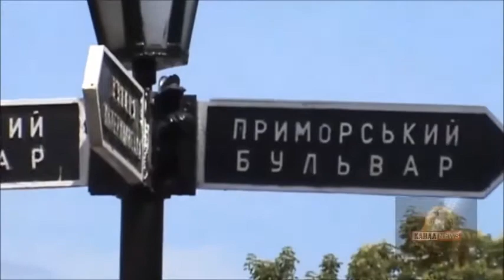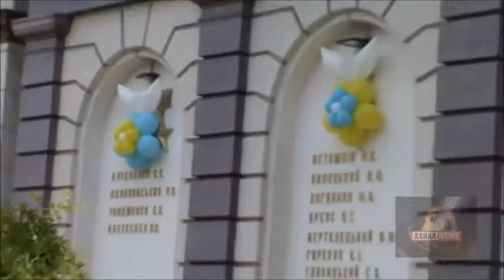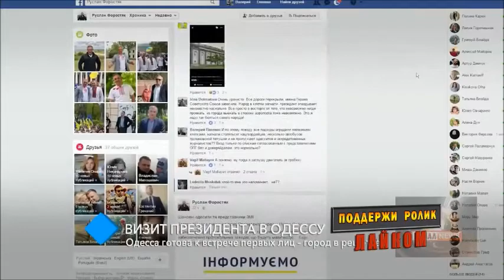Порошенко за решёткой! Совместный проект с Канал NEWS!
оставляем реквизиты для перечислений:
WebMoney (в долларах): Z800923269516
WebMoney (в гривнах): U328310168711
Pivdennyi Bank номер карты: 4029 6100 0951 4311

Спасибо! )